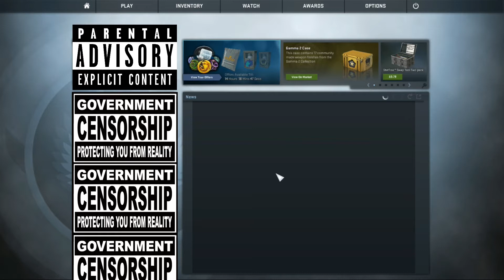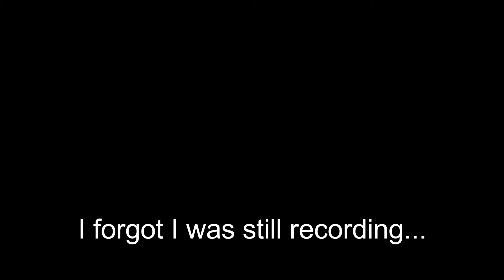[CS:GO] FUNNY MOMENTS ON FACEIT w/ pals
Yeah, I know, this is some weird-looking ASMR video.
Sorry for the lag in some parts. I couldn't even use some funny parts since my screen literally froze.

Sorry for the late upload, as I stated in last week's video (which I'll make Unlisted soon) I'm still rather busy and I'm bound to get busier.
If anyone in this video wants to be censored out of it so they won't be exposed on the internet, just let me know, guys, haha.

Featuring Ryan, Marcus, Tom and Brendan Smith.

- PigProfessorMC